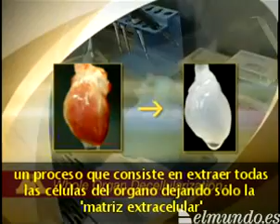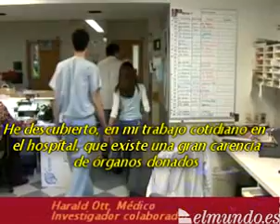Creación De Corazones Artificiales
En la universidad de Minnesota han logrado crear órganos artificialmente, con la intención de en un futuro poder solucionar con los problemas con los transplantes...